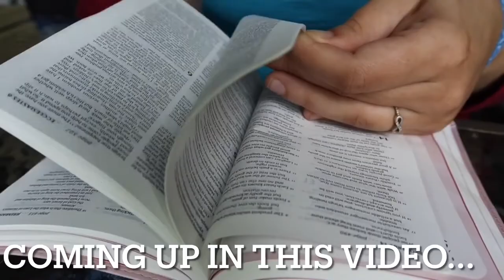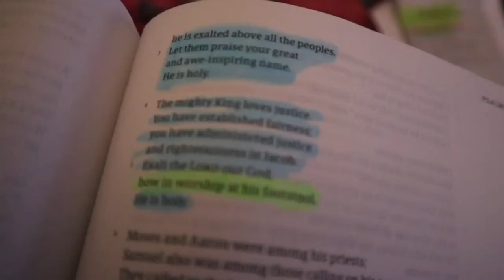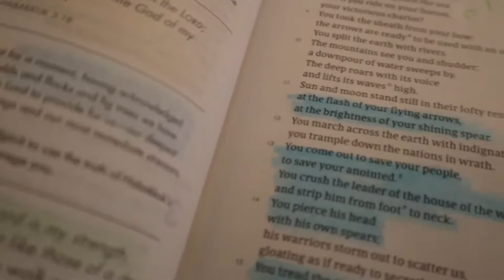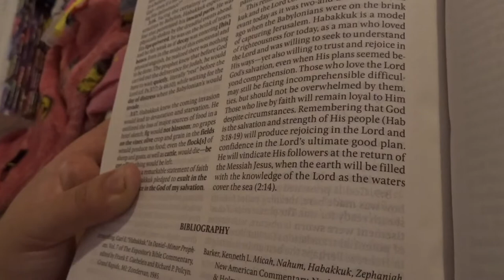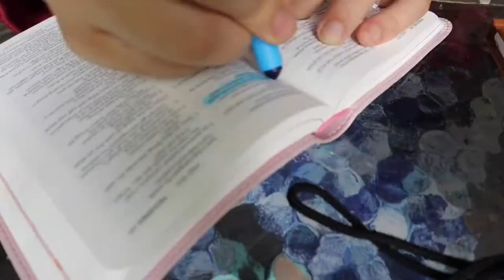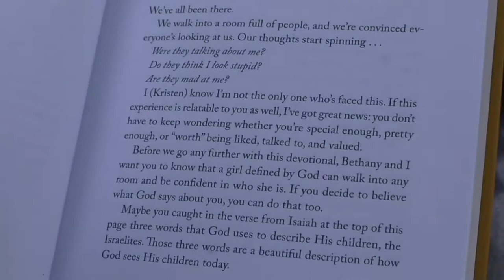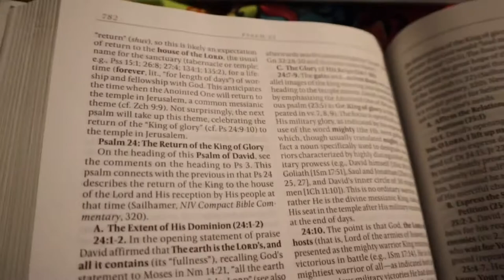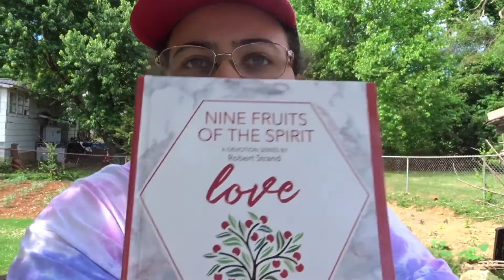Switching up my quiet time every day for a week 📖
Things I used in this video btw the videos I used are linked in the cards.

Daily Grace Co
Scripture memorization Dwell ⬇️⬇️

 Bible commentary⬇️⬇️

Shine bright devotional ⬇️⬇️

Jesus calling ⬇️⬇️

Scripture memory map⬇️⬇️

Fruits of the spirit devotionals are from dollar tree

Bibles I used
She reads truth ⬇️⬇️

Kjv bible with a tree  and the tiny pink  kjv I can’t find the link for them so sorry 😢

MY VIDEO GEAR⬇️

New camera Canon m200:⬇️⬇️
Canon tripod grip:⬇️⬇️

New podcast mic:⬇️⬇️⬇️

Old Podcast mic: ⬇️⬇️⬇️

New background:⬇️⬇️

Sony vlog Camera: ⬇️⬇️

New Ring light:⬇️⬇️⬇️

Small Ring Light: ⬇️⬇️⬇️

MY PODCAST
YouTube Video Version
 Of The Podcast⬇️⬇️

Podcast Addicts